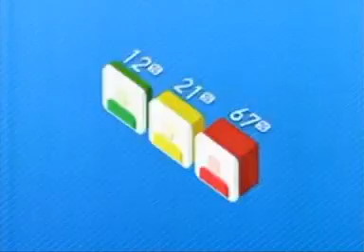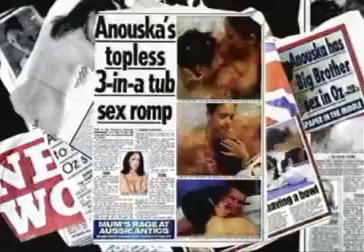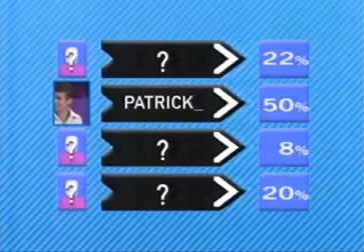Big Brother Australia 2003 - Day 78 - Live Eviction #10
Gretal Kileen hosts another live eviction but which of the final 4 will not make it to the final week: Daniel, Chrissie, Patrick or Regina? Plus, Anouska leaves the house after her 10 day visit.